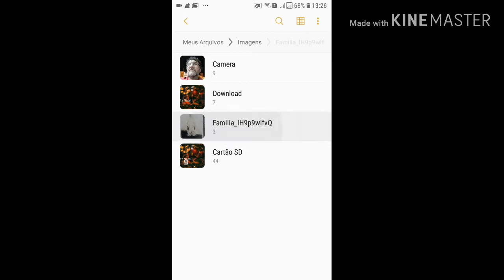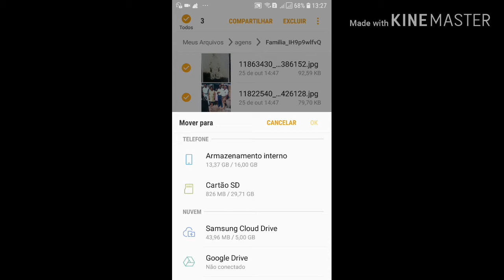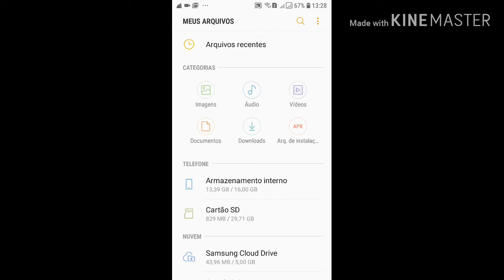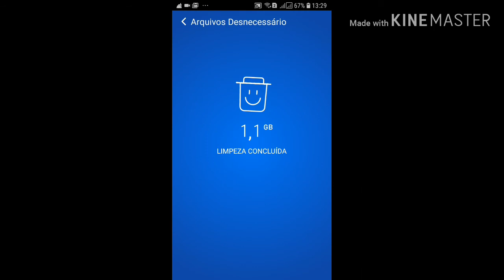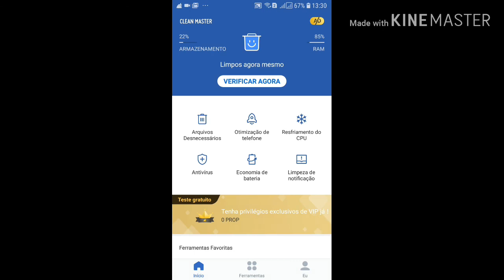Como enviar seus arquivos de foto ou vídeo do celular para cartão de memória.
Fácil fazer transferência das fotos da memória do celular para cartão de memória  vale para vídeos também.